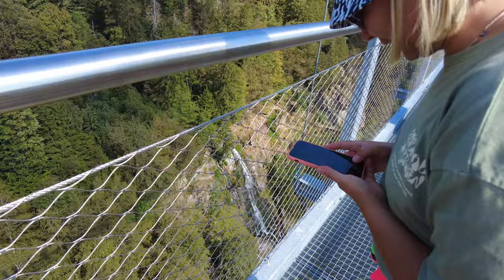ТУРИСТЫ В ГЕРМАНИИ! УЕХАЛИ ИЗ КЕМПИНГА! ПОСЕТИЛИ САМЫЙ ДЛИННЫЙ ПОДВЕСНОЙ МОСТ! СТОМЕТРОВЫЙ ВОДОПАД!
Вот и заканчивается наш отдых в кемпинге! Мы возвращаемся домой но по пути посетим пару интересных мест!